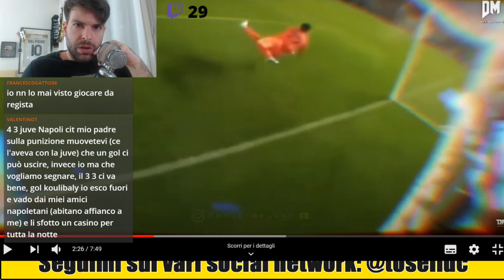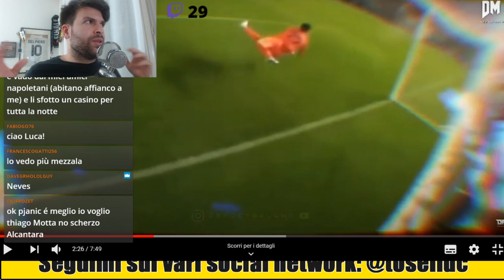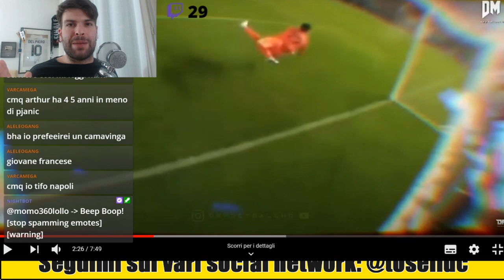👉🏻 SCAMBIO PJANIC x ARTHUR: ecco cosa mi "fa arrabbiare" - Calciomercato Juventus Luca Toselli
Lo scambio di centrocampisti tra Juventus e Barcellona è la chiacchiera più interessante di questi giorni.
Il calciomercato estivo sarà diverso dal solito e gli scambi di giocatori dovranno per forza essere l'idea più diffusa per ottenere innesti all'interno rosa.
Pjanic al Barcellona pare essere una promessa già stretta ma, ovviamente, l'ufficialità potrà arrivare solo tra qualche mese.
Alla Juventus andrebbe Arthur: centrocampista brasiliano che veniva etichettato (esagerando enormemente) come "erede di Iniesta".
Cosa ne penso della trattativa? E' presto detto.
Un dettaglio su tutti mi fa terribilmente arrabbiare.
Sul YouTube vi spiego perché non sono totalmente d'accordo con l'arrivo del verdeoro a Torino.